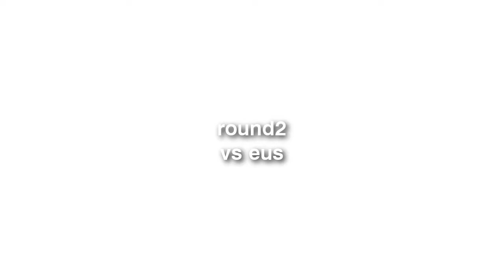nova1 720p 50fps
for teh memories